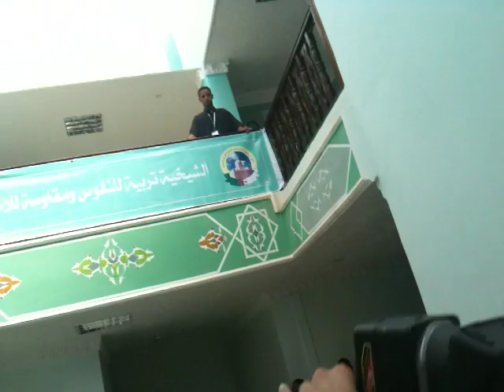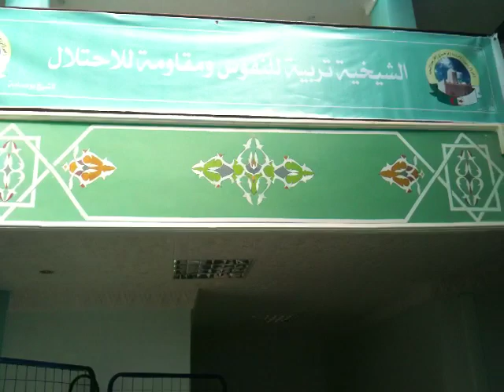Inauguration du centre culturel islamique de Labiod Sidi Cheikh.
L'inauguration a été  présidée par Monieur le Ministre des affaires religieuses Mr Gholamellah Bouabdallah le 26/09/2011 en présence du Wali d'El Bayadh Mr Salim SEMMOUDI , de Mr  Abdelkader Hamitou ancien Ministre , de Mr Benjbara Bendine Vice-Président du Conseil Constitutionnel , de Mr Seddiki Jelloul de la mosquée de Paris , des parlemantaires ,  du Président de l'APW ,des Autorités de la Wilaya et d''une vingtaine de Docteurs et d'Universitaires venant de différéntes Universités du Pays. C'est un joyau architectural qui honore la ville de Labiod Sidi Cheikh et la Wilaya d'El Bayadh.